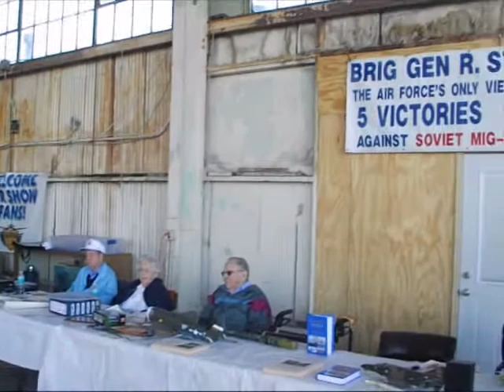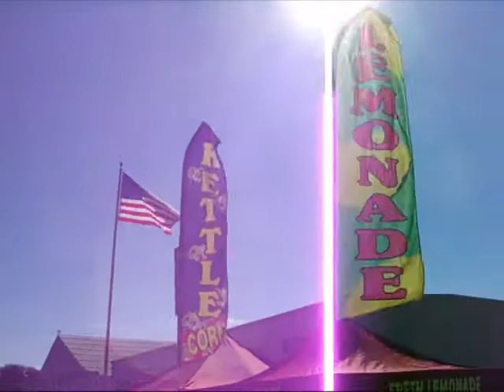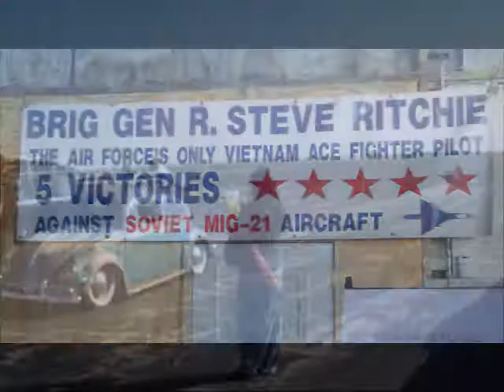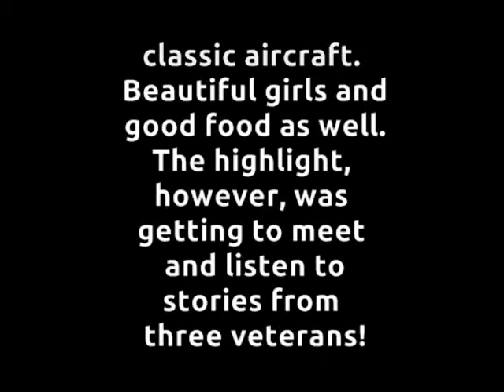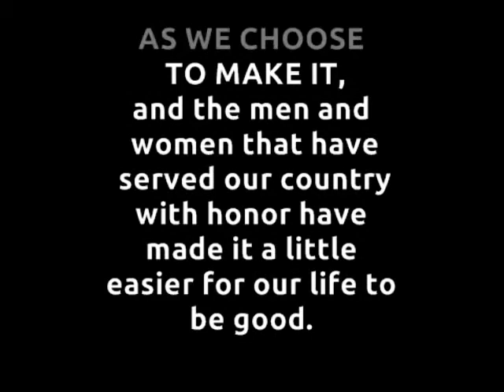2014 Classics @ Forbes Field Rusty Metal Productions American Flight Museum w The Good Sam Club Band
Classics at Forbes Field Rusty hosted by Metal Productions and The American Flight Museum w/ The Good Sam Club Band. with many good photos by Larry L Miller...

An event featuring classic cars, motorcycles and airplanes took  place the weekend of Oct 11, a Saturday, in Topeka.

The show, called Classics at Forbes Field, opened at 11 a.m. Saturday, Oct. 11, at the American Flight Museum hangar at Forbes Field, 6700 S.W. Topeka Blvd.

Organizers said classic cars, motorcycles and airplanes were part of the event. A World War II-style “pinup” fashion show will be held as part of the event.

Admission was $5 for people age 12 and older. Women in military or vintage clothing and those entering the pin-up contest will be admitted free.

The fee for classic cars that will take part in the show will be $25 each. People riding in the classic cars will be admitted free.

Proceeds from the event will benefit the American Flight Museum at Forbes Field.

The Combat Air Museum. has served as an educational institution and tourism destination for more than thirty years. It is one of a handful of major aviation museums in the United States located on an active air field. Visitors to our museum are regularly treated to flying activities of Air Force fighter aircraft and Army helicopter operations. With the second longest runway in the State of Kansas, large refueling tanker aircraft of the Air National Guard and army troop transports often fill the skies around the Museum. The Museum's youth classes offer students a unique opportunity to be immersed in the midst of a museum covering aviation history from the earliest days of flight to the present day.

Located at the Topeka Regional Airport on Forbes Field in Topeka, Kansas, the Combat Air Museum is a non-profit institution dedicated to the creation of facilities and resources for the education of the local and regional communities through the collection, preservation, conservation and exhibition of aircraft, information, artifacts, technology and art associated with the military aviation history of the United States of America.

On exhibit at the museum:

    36 aircraft ranging from the WWI period to the present day

    Aircraft engines of many sizes and types

    An extensive display of artifacts and dioramas and a growing gallery of military aviation art